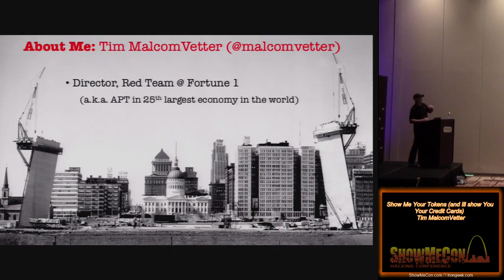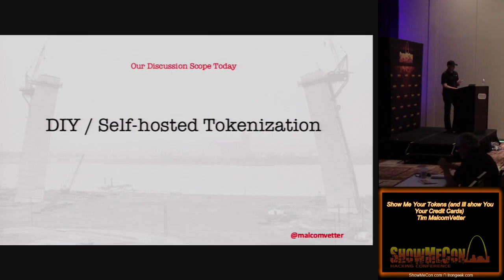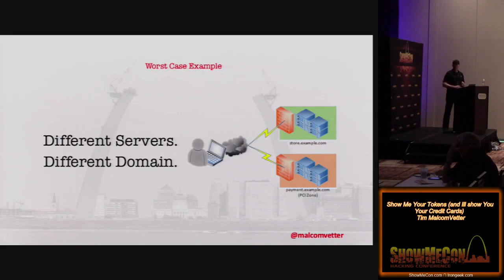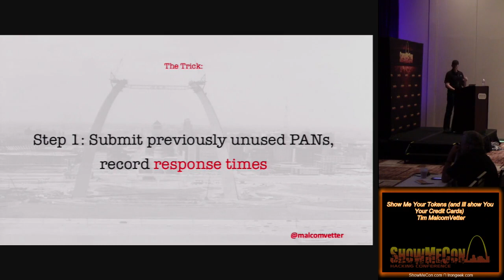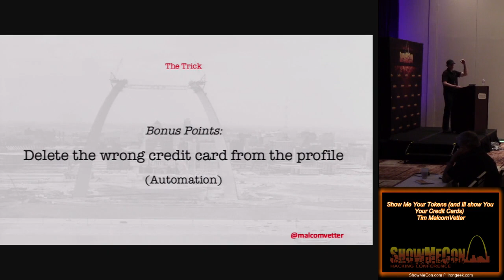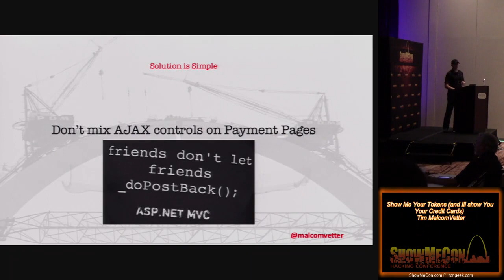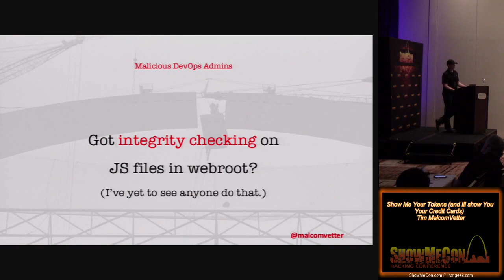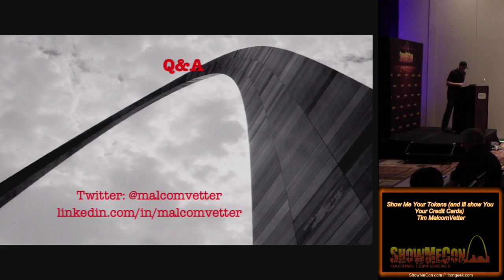BA00 Show Me Your Tokens and Ill show You Your Credit Cards Tim MalcomVetter